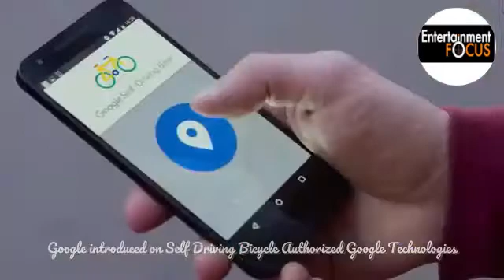Google introduced on Self Driving Bicycle Authorized Google Technologies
Google is introducing the Google Self Driving Bicycle in Amsterdam, the world's premier cycling city.
The Netherlands is the perfect market to tackle first. So many bikers. Smart move, Google. Well, you can place Advertisement with AdBike on this bike, and enjoy a lot of extra money, just relaxing on your coach! The bike used here seems to be a VanMoof Electrified S, with a built in motor